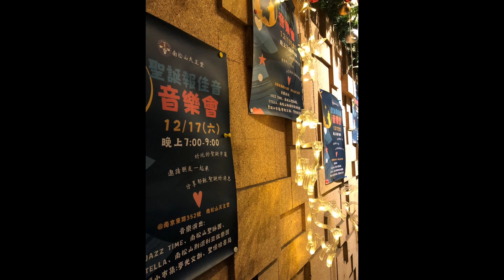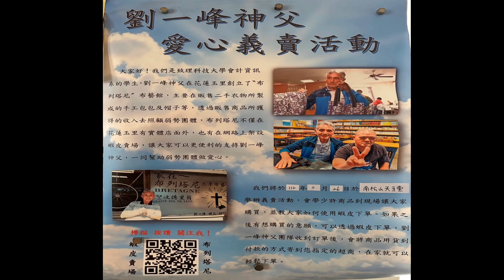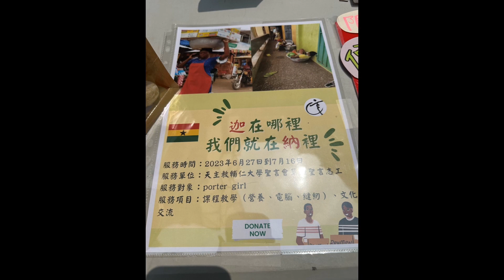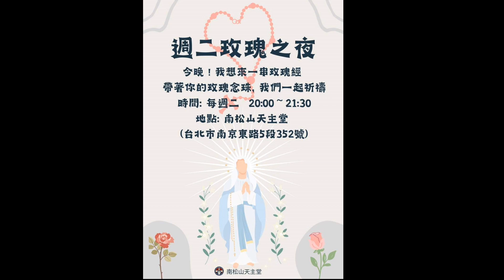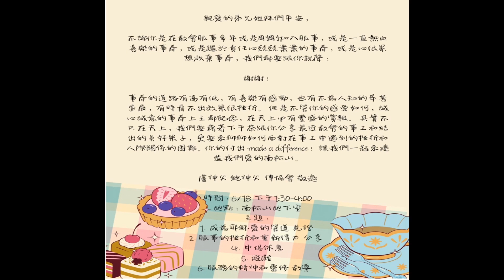061你在哪裡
杜晶微的海報設計，馬麗文及我一年來的攝影和錄像，輔以主日及拉丁两個聖詠團的聖詠作為襯底音樂，李沛容的剪輯，完成了「你在哪裡？
一年來看似流水帳式的實錄，卻是我們在盧德輝神父、鮑文生神父及傳協會會長盧慈怡的帶領及各項推動下，每個份子小小的努力，也串成了點點滴滴牧靈、福傳、共融溫暖的成長與回憶。